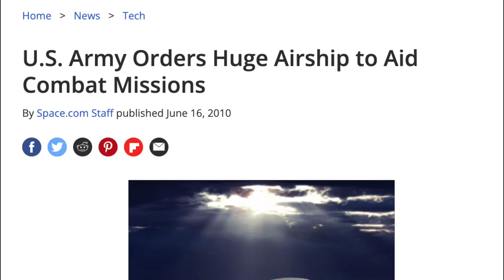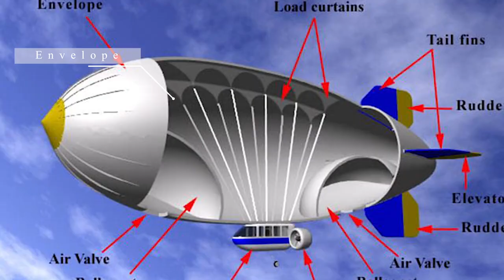Soaring to a Greener Future: The Resurgence of Airships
Are you intrigued by how the logistics industry could be revolutionized by a technology from the past? Join us as we explore the surprising resurgence of airships and their potential role in the future of global logistics.

In this video, we delve into the history of airships, their role today, and the technological advancements that are bringing them back into the spotlight. We'll look at how airships can be an eco-friendly and cost-effective transportation solution, significantly reducing carbon emissions.

We'll also address the challenges airships face, such as the need for large-scale investment, infrastructure, and speed limitations. We'll then discuss their potential benefits, from economic development and humanitarian aid to accessing remote or underdeveloped regions.

We'll also showcase leading companies like Flying Whales and Lighter Than Air (LTA) Research that are paving the way in airship innovation.

Join us as we embark on this fascinating journey into the future of airships in logistics! ✨🚀

00:00 Introduction and The Return of Airships
00:32 Historical Context and Contemporary Uses of Airships
01:22 Technological and Environmental Potential of Airships
02:43 The New Era of Airships and their Benefits
03:51 The Future of Airships in Logistics and Conclusion